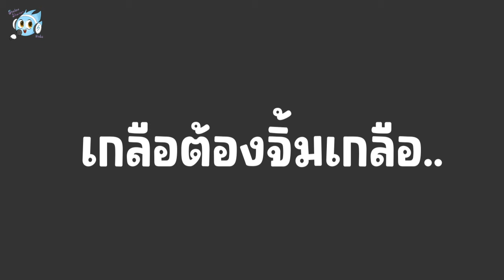เกลือจิ้มเกลือ [พากย์ฮา] [unofficial by SSS]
::ผู้ให้เสียงพากย์::
ShuJi
Smiley
KuroNekoDub